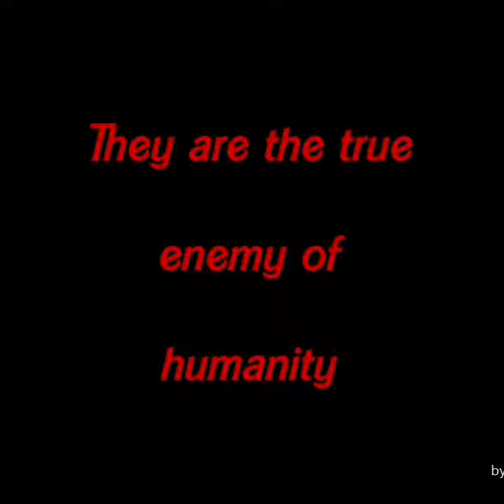Ancient Gods were nothing but highly advanced technological beings from another world (Evil Jinns)!!